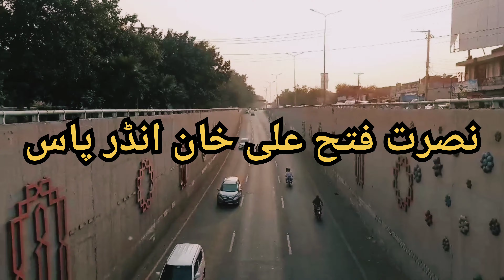Beautiful Faisalabad | Nusrat Fateh Ali khan Underpass | Nishatabad Bridge